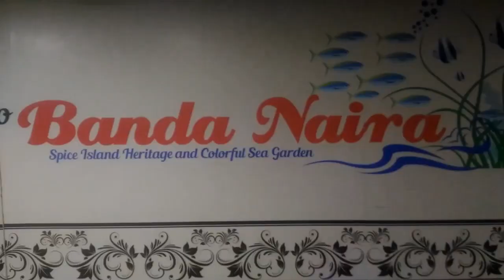Trailer : Melihat Isi Kapal Pelni KM Gunung Dempo (Full HD)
Trailer video saat mudik lebaran 2019 dengan Kapal KM Gunung Dempo.